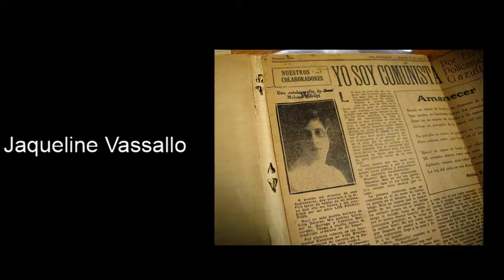Jaqueline Vassallo - Malvina Rosa Quiroga - Maestra y Poeta